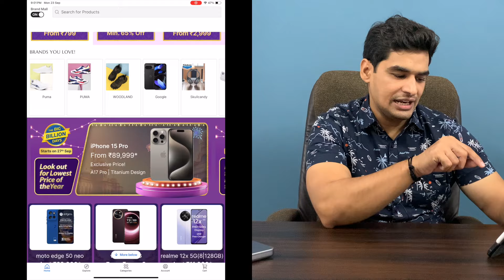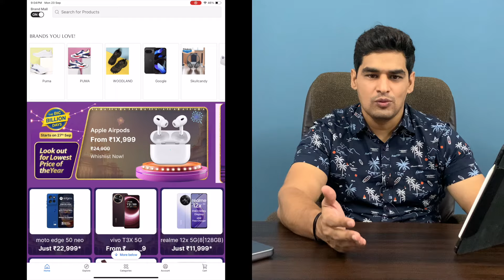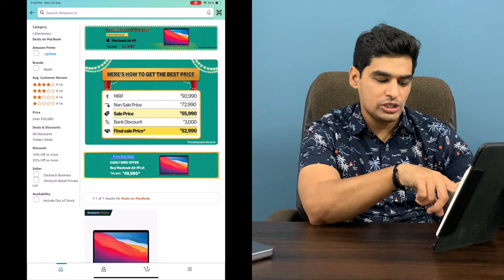iPhone 15 Pro @ 90k and MacBook Air M1 @ 50k | Deals revealed in Flipkart BBD and Amazon TGIF Sale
Hello Guys

Flipkart and Amazon ne 2 or best deals krdi hain reveal.

iPhone 15 Pro ki deal Flipkart ne ki hau reveal @ 89,999*/-Rs
MacBook Air M1 ki deal Amazon pr milegi apko 52,990*/49,990*/- Rs

To jo bhi log inn devices ko lene me hain interested, bilkul bhi miss na kre inn deals ko.

Baki inn deals ka best fayda uthane ke liye Amazon ki Prime and Flipkart ki Plus membership kr lein arrange or saath hi main HDFC and SBI Credit Cards bhi arrange krle take apko sabse zyada fayda ho inn sales me.

Thnkew so much for watching the video.